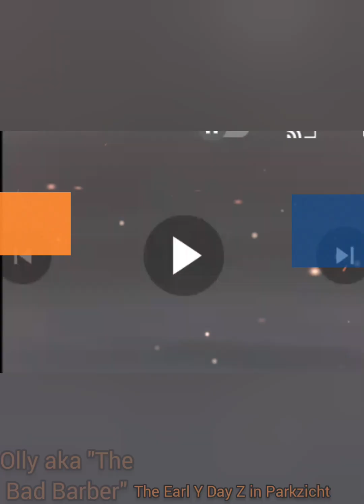UPPER CLASS TWIT OF THE YEAR! THE NAKED ANT! MONTHY PYTHON 1970! 27.4. KÖNIGSTAG WILLEM-ALEXANDER!